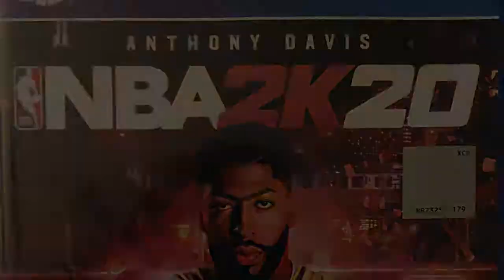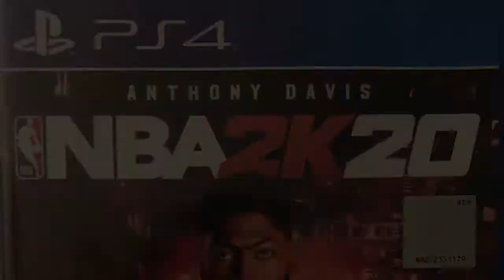NBA 2k20 MyCareer Episode 144: A Close Win Over Minnesota